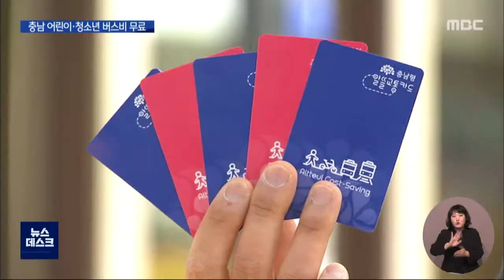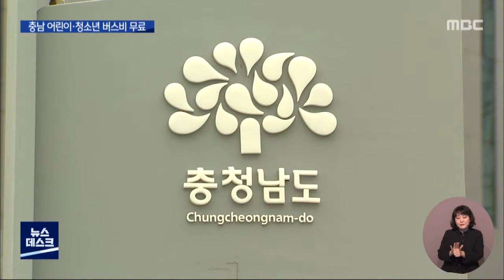충남 어린이·청소년 '무상 버스' 첫 시동/대전MBC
오늘부터 충남에 사는 어린이와 청소년은 버스를 무료로 탈 수 있습니다.